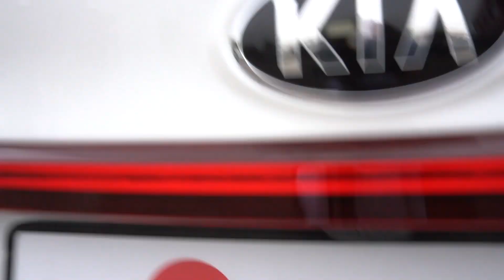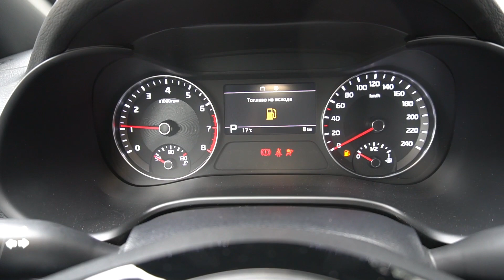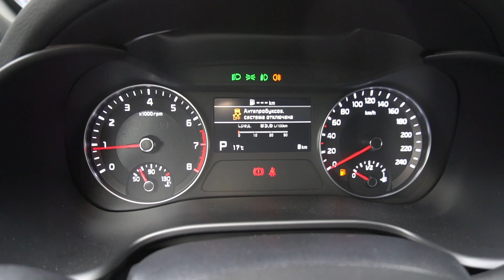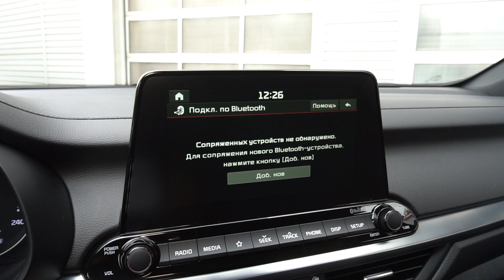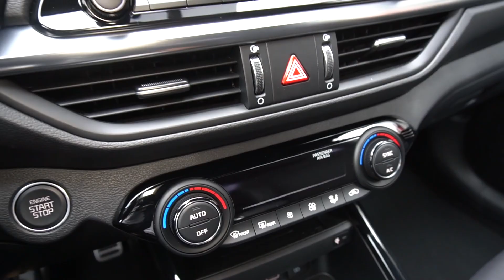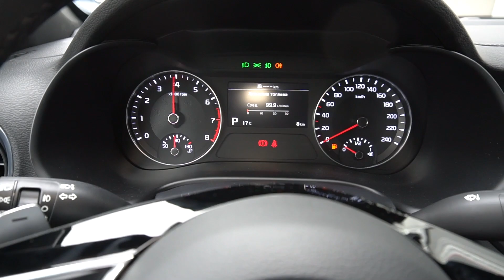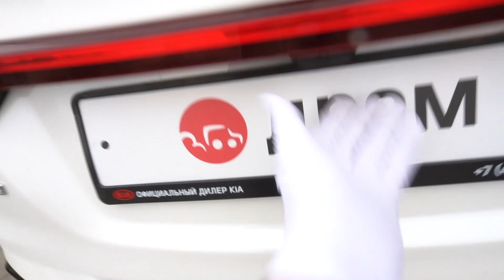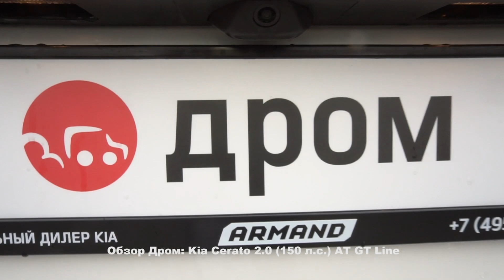Kia Cerato 2020 2.0 (150 л.с.) АТ GT Line - видеообзор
Видеообзор Drom.ru (Дром.ру) : Kia  Cerato 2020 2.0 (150 л.с.) АТ GT Line

Киа Церато 2020, 4 поколение, 2.0 (150 л.с.) передний привод автоматическая коробка передач комплектация ДжиТи Лайн

Дополнительные опции:
Цвет Белый неметаллик.

Cerato четвертого поколения создан на платформе K2, во внешности машины заметно влияние «старшей» модели Stinger — смещенная назад кабина, длинный капот и короткий багажник. Производитель утверждает, что эффективность шумоизоляции поднялась на новый уровень, а кузов стал более устойчивым к коррозии. Впервые у Cerato в списке опций появились полностью светодиодные фары. Эксклюзивно для России предлагается расширенный пакет «Теплые опции». Российские покупатели могут выбирать между двумя атмосферными бензиновыми моторами с распределенным впрыском: 1,6-литровый двигатель из семейства Gamma (128 л.с. и 155 Нм) и 2,0-литровый агрегат Nu (150 л.с. и 192 Нм). Для 1,6-литрового мотора предусмотрена 6-ступенчатая «механика» или «автомат» с таким же количеством ступеней, для более мощного двигателя предложена только АКП.

У нового Cerato более прямолинейная и резко очерченная передняя панель, сменившая собой прежнюю гладкую и обтекаемую, — интерьер выглядит современно и более строго. Похожие на авиационные сопла воздуховоды — дань моде. Базовая комплектация Comfort включает электрические зеркала и стеклоподъемники, водительское сиденье с регулировкой по высоте, дистанционный ключ, мультируль, кондиционер. В комплектации Luxe есть кожаная отделка рулевого колеса и селектора КПП, двухзонный климат-контроль. Версия Prestige предложит мультимедиа с экраном 8'' и камеру заднего вида, а также систему выбора режимов езды. В исполнении Premium установлена приборная панель Supervision с цветным 4,2-дюймовым дисплеем, бесключевой доступ, запуск двигателя кнопкой, интеллектуальная система открывания багажника, беспроводная зарядка для мобильника. Premium+ включает кожаный салон и электропривод водительского кресла в 10 направлениях с памятью. В октябре 2019-го комплектации Premium и Premium+ заменили на версии GT Line и GT Line+. Обе отличает внутренний стайлинг-пакет и внешние спортивные детали. У GT Line комбинированная обивка сидений, у GT Line+ кожаная.

Базовый двигатель российской версии Cerato носит обозначение G4FG, имея объем 1,6 литра он развивает 128 л.с. и разгоняет седан с 6-ступенчатой механикой с места до 100 км/ч за 10,6 секунды, максимальная скорость 200 км/ч. При наличии автоматической коробки передач с тем же числом ступеней — 11,6 сек. до «сотни» и «максималка» 195 км/ч. Двухлитровая версия (G4NA) в российской спецификации выдает 150 «сил» — с 6-ступенчатой АКПП Cerato разгоняется до максимальных 203 км/ч и менее чем за 10 секунд с места до 100 км/ч. Все версии отвечают стандарту Евро-5. Расход топлива у моделей 1.6 — 7,1-7,2 л/100 км в смешанном цикле. У моделей с двигателем 2.0 — 7,4 л/100 км.

Колесная база Cerato по-прежнему составляет 2700 мм, но габариты выросли: длина на 80 мм (до 4640 мм), ширина на 20 мм (до 1800 мм), высота — на 5 мм (до 1450 мм). Передний и задний свесы стали больше на 20 и 60 мм соответственно. Автомобиль адаптирован для эксплуатации в РФ: клиренс увеличен на 15 мм относительно американской спецификации с соответствующей перенастройкой подвески и теперь составляет 150 мм. В базе автомобиль получает стальные 15-дюймовые колесные диски, полноразмерную запаску. Более дорогие версии имеют 16-дюймовые колесные диски, у Prestige — легкосплавные. У Cerato вполне просторный салон. Пространство для ног — 1073 мм спереди и 906 мм сзади. От подушки сидений до потолка — 985 и 952 мм соответственно. Объем багажника теперь составляет 502 литра (на 20 литров больше, чем у предшественника). Второй ряд сидений складывается (60:40).

Из систем безопасности в базовой комплектации Kia Cerato присутствуют шесть подушек, система стабилизации курсовой устойчивости, интегрированная система активного управления (VSM), ассистент экстренного торможения (BAS) и ассистент старта на подъеме (НАС), контроль давления в шинах. В комплектации Luxe имеются передние и задние датчики парковки, круиз-контроль и датчик света. Топовые версии оснащены салонным зеркалом с автоматическим затемнением, светодиодной оптикой, контролем за «слепыми зонами», помощником при движении задним ходом. Автомобиль получил высокие оценки в краш-тестах.